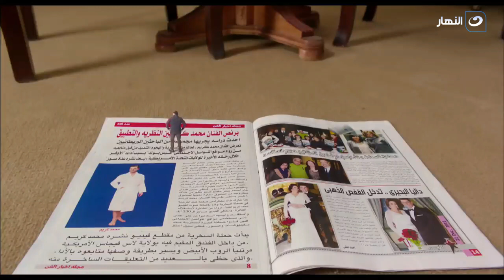مسلسل ريح المدام | مش هتسخط واتشفط.. دبدوبي وقع في البلاعة وبيحاولوا يطلعوه😂😂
المسلسل من بطولة : أحمد فهمي، أكرم حسني، مي عمر، رجاء الجداوي، إسلام إبراهيم، أيمن منصور
 تأليف: تامر إبراهيم
 إخراج: كريم العدل